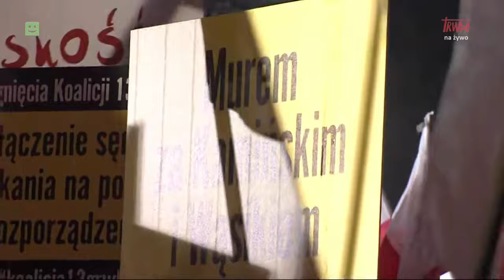"Protest Wolnych Polaków" - Ewa Tomaszewska